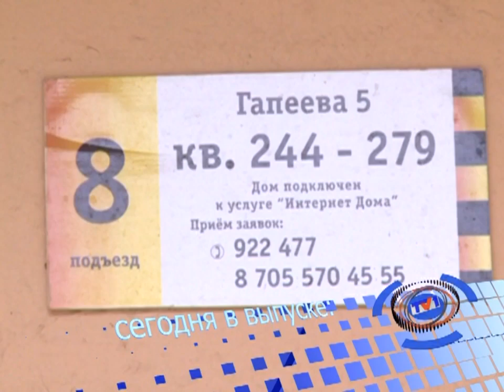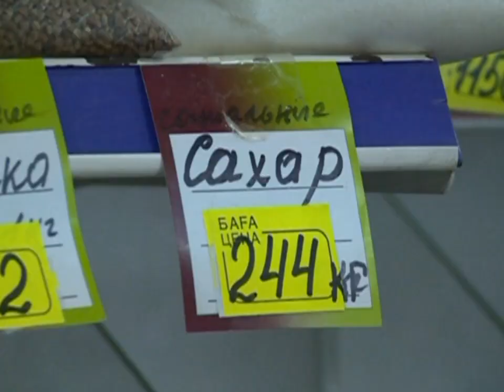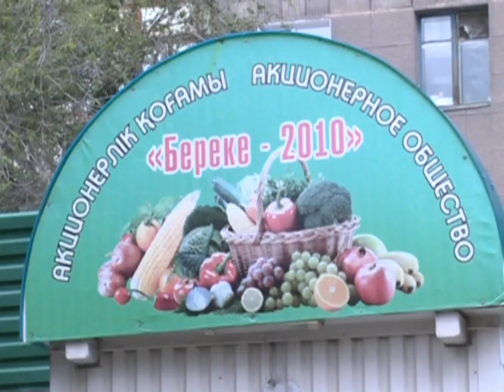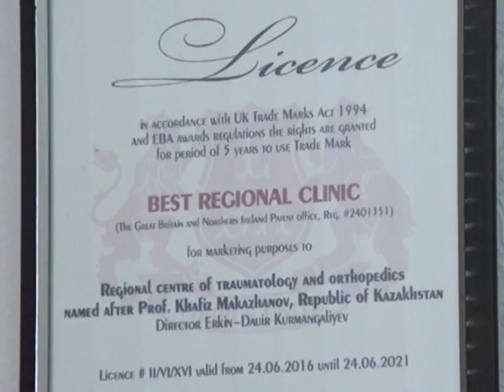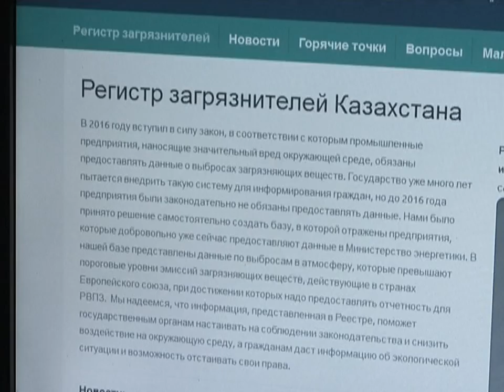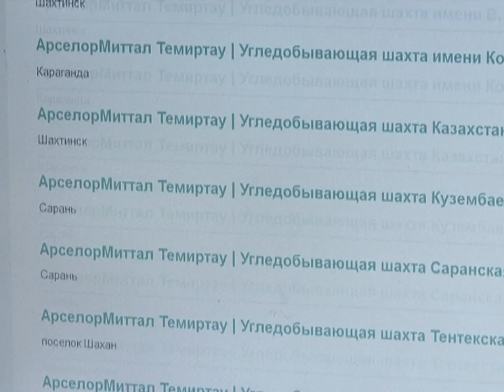19/07/2016 - Новости канала Первый Карагандинский